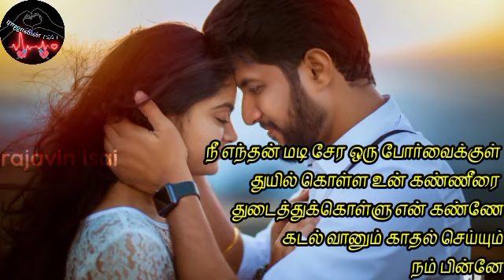love kavithaigal_tamil whatsapp status_megham karukatha bgm_thiruchitambalam_dhanush_rajavin isai